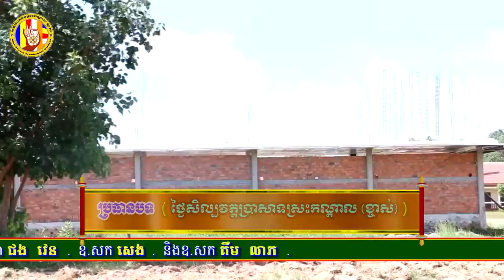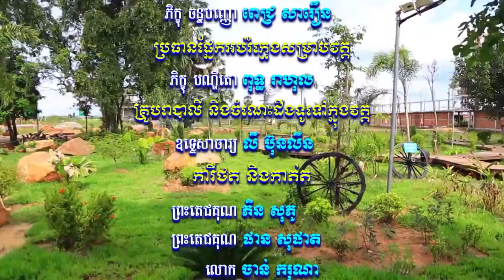​សំឡេងព្រះធម៌វត្តខ្ចាស់ផ្សាយនៅ MYTV ឆ្នាំ២០១៨ ភាគទី៤១